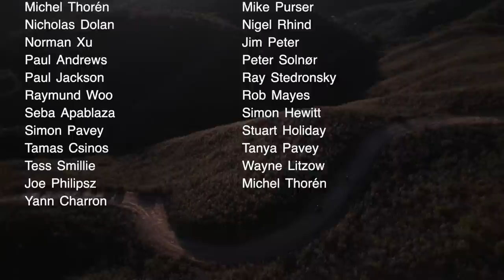Can we UNLOCK the Tenere 700's true power? | The T7 Project EP #002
Inside the Ténéré 700's little 700, CPS motor lies a monster. A torque filled, grip finding, hill climbing monster and I went and found it. Along the way I ruined it, made it worse and then made it much, much better.

The end result is a Tenere 700 that feels completely unlocked. it's so NICE to ride and that's the big surprise here. it's better in almost every way I can think I'd want to make it better and that's awesome.